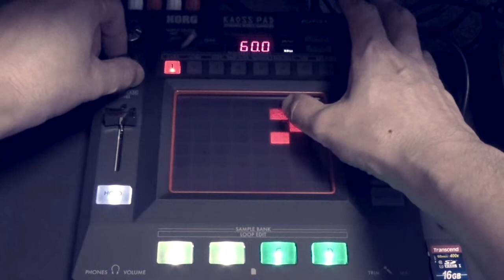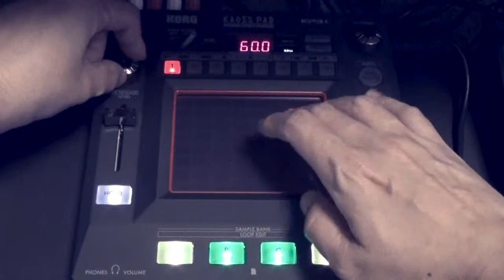Korg KP3+ & Roland Juno106 ambient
Korg KP3+ & Roland Juno106